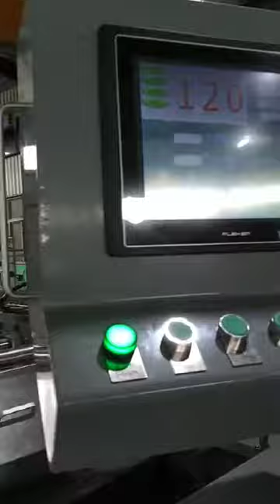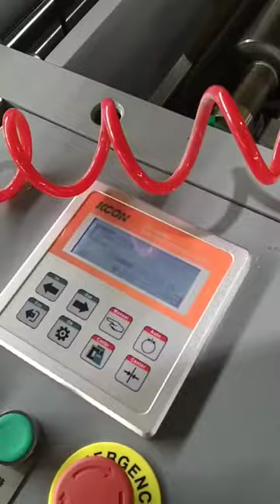Paper Bag Making Machine - Roll Feeding Square Bottom Paper Bag Making Machine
This video show you the work process of a roll-fed square bottom paper bag-making machine. The paper bag width can be 450mm. and the max speed is 120pcs/min.